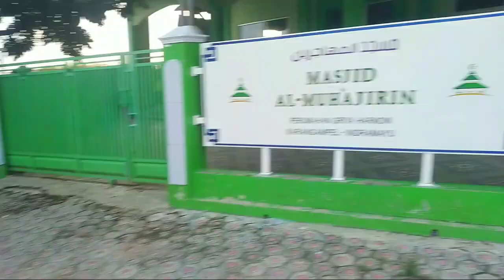Penelusuran Belakang Pasar Karangampel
Petualangan alam di desaku sangat menarik untuk di saksikan, ikuti terus penelusuranya yah